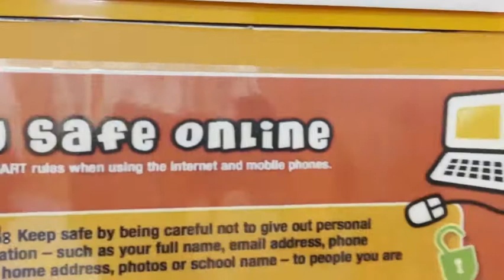Pearling Season International School